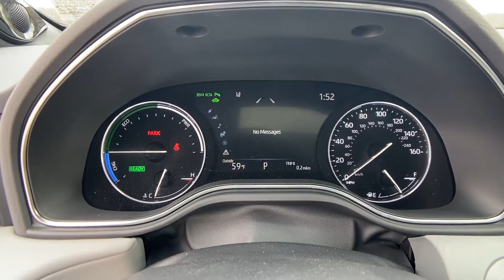2021 Toyota Avalon Hybrid Limited Tysons Corner, Vienna, Fairfax, Woodbridge, Washington DC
2021 Toyota Avalon Hybrid Limited Tysons Corner, Vienna, Fairfax, Woodbridge, Washington DC